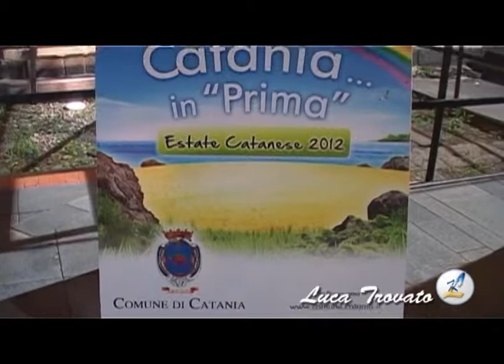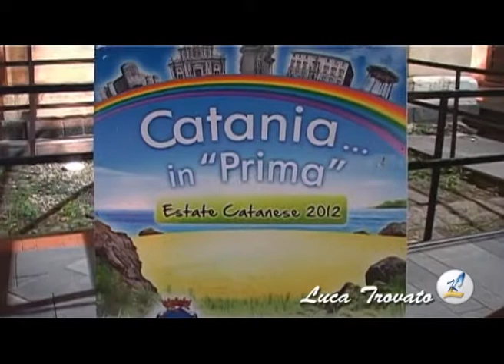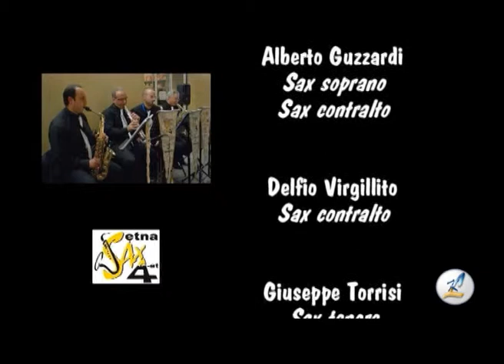Etna Sax Quartet promo di Luca Trovato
Promo video di Etna Sax Quartet